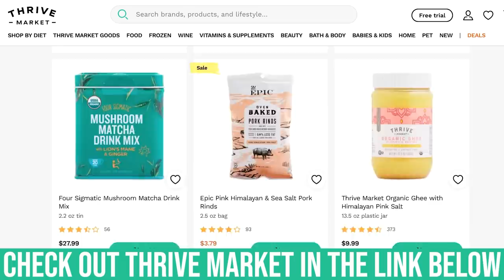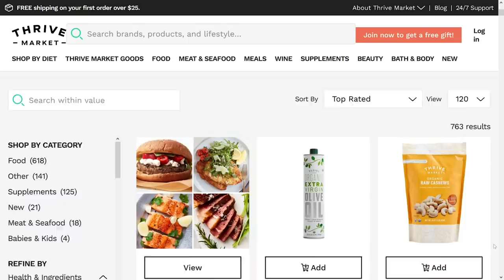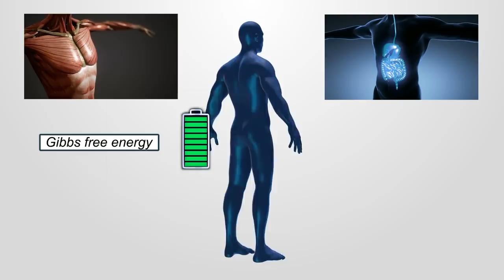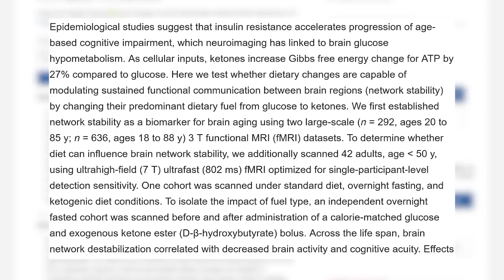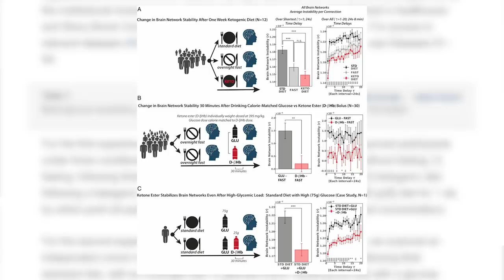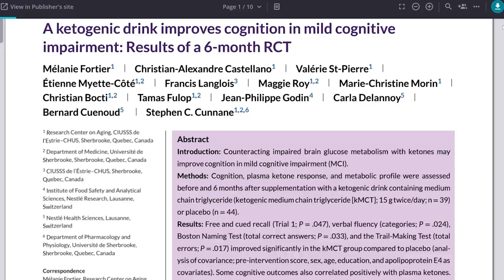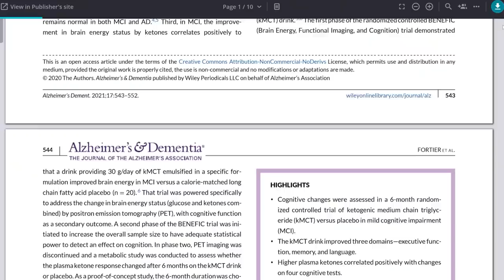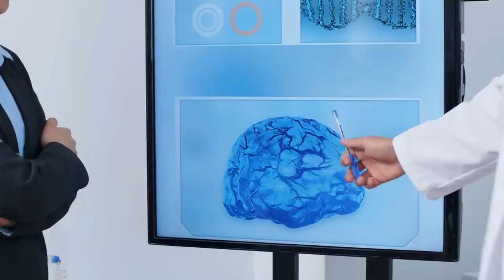Do Ketones Preserve Cognitive Performance with Age? New Ketosis Study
Do Ketones Preserve Cognitive Performance with Age? New Ketosis Study- Thomas DeLauer

References